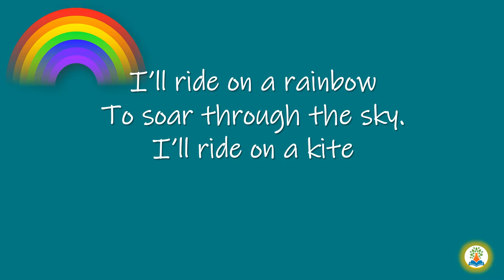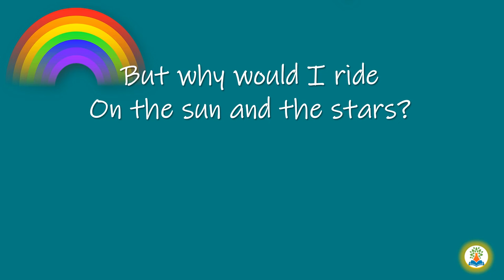Riding a Rainbow | Riding a Rainbow poem | Class 2 | Rainbow poem for kids